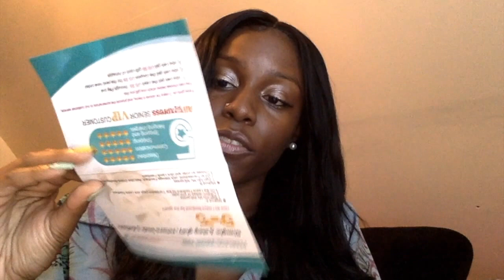PEERLESS VIRGIN HAIR | Body Wave | AliExpress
This is my thoughts of the hair from Peerless Virgin Hair company from AliExpress. The hair is super soft, very nice. The Vendor was extremly polite and kept in touch with me throughout the entire process of buying the hair.            Link for my hair Link for DJ Pwill "#20 The Mix"